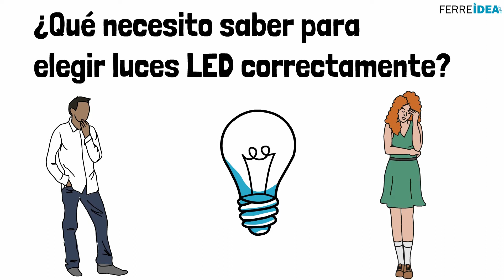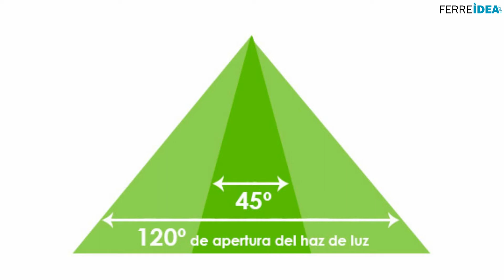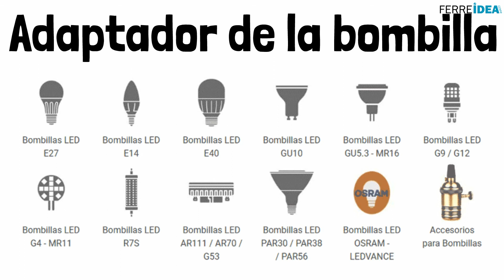BOMBILLAS LED 👉 ¿Cómo Elegir Bombillas LED? 💡 GUIA Completa para Elegir Luces LED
Comprar luces LED y bombillas led no es tan fácil como adquirir otro tipo de luces, pero una vez sepamos cómo hacerlo, ¡está chupado! Solo hay que conocer algunos conceptos básicos sobre este tipo de iluminación que nos ayuda a ahorrar más en la factura de la luz y a ser más respetuosos con el medio ambiente.

Entonces llega el día, has oído hablar de las ventajas de la iluminación LED. Sabes que tienes que cambiar pero no sabes por dónde empezar. Ahí estás, decidido por fin a buscar tus primeras bombillas LED pero hay muchas y muy diferentes.

0:00 Introducción: ¿Cómo elegir bombillas LED?

0:21 ¿Qué necesito saber para elegir luces LED correctamente?

En este artículo de nuestro Blog tratamos el tema en profundidad

A la hora de seleccionar una bombilla tradicional nos guiamos por los vatios. Hasta ahora era fácil, dependiendo de dónde va a estar situada y de cuánta cantidad de luz necesitamos, elegimos más o menos vatios.

Normalmente relacionamos los vatios con la cantidad de luz que emite una bombilla pero, realmente los vatios son un indicador de consumo de energía. Aunque, claro está, cuanta más luz desprende una bombilla, más energía consume. Pero, a la hora de elegir lucesLED necesitaremos conocer algunos conceptos básicos para que podamos elegir mejor qué bombillaLED comprar.

0:42 Lúmenes de las Bombillas LED
1:00 Ángulo de Apertura de la Luz LED
1:36 Temperatura de la Luz de las Bombillas LED
2:10 Adaptadores para Bombillas LED
2:22 Uso de las Bombillas LED
3:14 COMPRAR BOMBILLAS LED EN FERREIDEA

Aclarando conceptos:

    Un vatio (W) mide el consumo de energía total. Indican la potencia que consume.
    Un lumen (lm) mide la cantidad total de luz que emite.
    Los grados Kelvin (K) miden la temperatura de la luz. Nos indican las tonalidades del color de la luz que puede ser azulada o amarillenta.
    La eficacia lumínica es la cantidad de luz desprendida en relación a la energía consumida. Se mide en lúmenes por vatio (lm/W).
    La iluminancia mide la intensidad de luz que incide sobre una superficie. Se mide en lux (lx). 1 lux = 1 lumen/m2.

La mayor ventaja de elegir luces LED es su bajo consumo y este ahorro significativo en la factura de la luz es lo que este tipo de bombilla nos ofrece.

Ahora que ya sabemos en qué debemos fijarnos a la hora de optar por una bombilla LED u otra, veremos cómo elegir la más adecuada, quedate hasta el final de video para saber como hacerlo y  no equivocarte en el proceso.